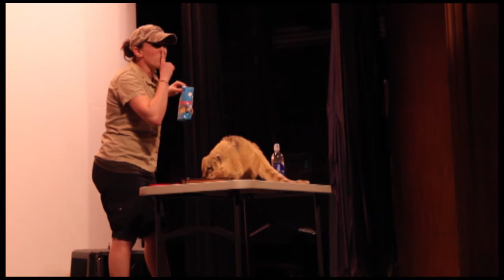Miguel the Red Coatimundi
The W.I.L.D. Center and Zoological Park of New England visited Berkshire Museum yesterday and brought a flurry of friends! Meet Miguel, a mischievous Red Coatimundi. Pictures of the animals can be found on our Facebook a listing of all other family programs and events can be found